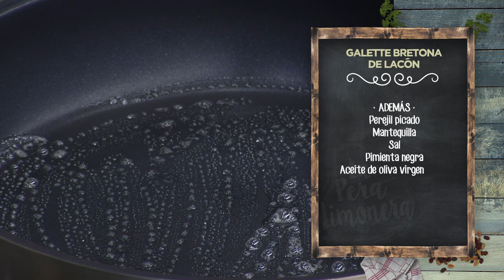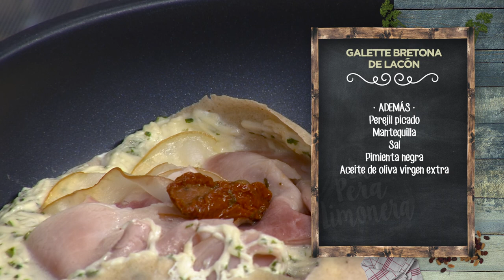GALETTE BRETONA DE LACÓN - LPL PGM 2011 RECETA 02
Ingredientes para 4 personas:
170 g de harina de trigo sarraceno, 1 huevo talla L, 375 g de agua, 1 pizca de sal y 1 pizca de azúcar.
Para el relleno, 150 g de queso emmental rallado, 4 huevos camperos, 150 g de lacón y 12 tomates secos en aceite de oliva.
Además, perejil picado, mantequilla, sal, pimienta negra y aceite de oliva virgen extra.

Elaboración:
Ponemos al trigo sarraceno en un bol amplio, con una pizca de sal y otra de azúcar. Agregamos el huevo y el agua, poco a poco y sin dejar de varillar, para que se vaya integrando la masa. Tiene que caer un hilo fino de masa cuando levantemos la varilla, esa es la señal de la textura que buscamos. Ahora la dejamos reposar tapada con papel film durante unos 25 minutos.
Mientras, ponemos el queso rallado en un bol y le añadimos las claras de huevo. Las yemas las reservamos.
Mezclamos bien claras y queso con perejil picado.
Enmantequillamos la sartén y ponemos un cacito, lo que pondríamos para una crepe, que no deja de ser casi lo mismo. Movemos la sartén y rectificamos, si hace falta, para que llegue a todo el fondo de la sartén.
Mientras se va dorando por debajo, añadimos la mezcla de huevo, queso y perejil. Repartimos por toda la crepe, dejando un hueco en el centro del relleno. Ponemos también el lacón cortado a mano y el tomate seco, cubriendo el queso y reservando también el hueco central. Tapamos la sartén para que se vaya cocinando todo.
Cuando el queso esté fundido, doblamos los laterales de la crepe hacia el centro para dejar como una forma cuadrada. En ese momento ponemos las yemas de huevo que hemos reservado, un poco de sal en escamas, tapamos y dejamos que se cocine un minutillo de nada.
Para emplatar, la servimos en un plato con unos verdecitos, por el qué dirán, y un chorrito de aceite de oliva, que esto es marca de la casa.